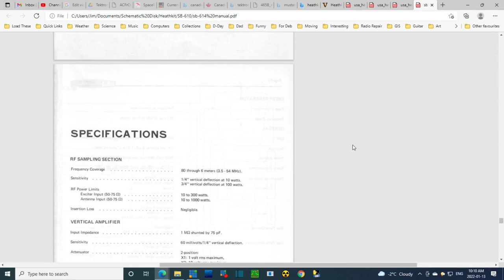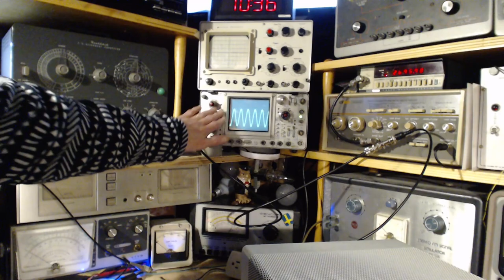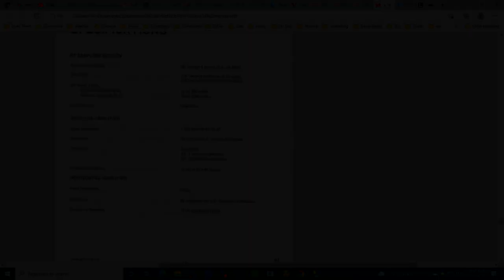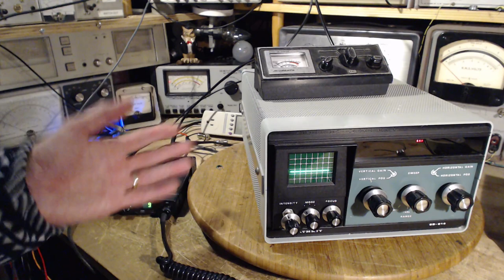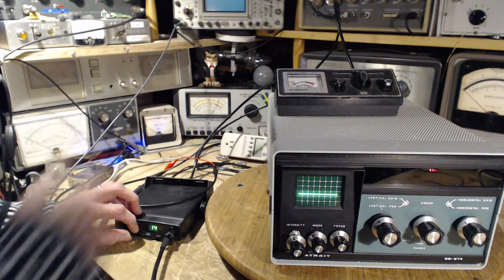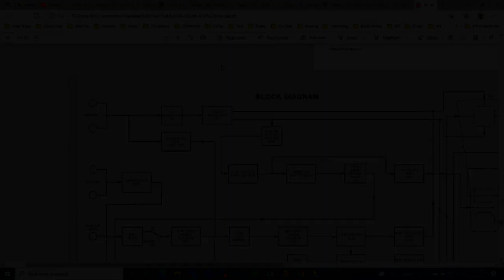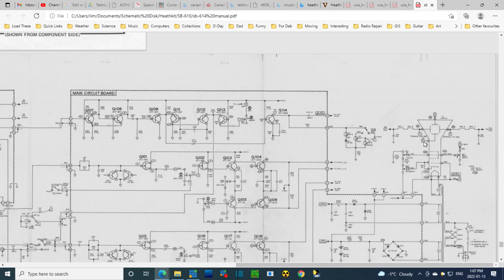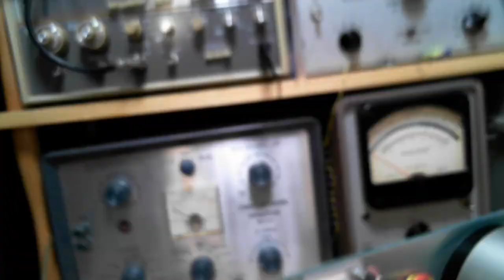Heathkit SB 614 Station Monitor Video #1 - Checkout and Testing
I checkout this Heathkit SB-614 Ham Station Monitor